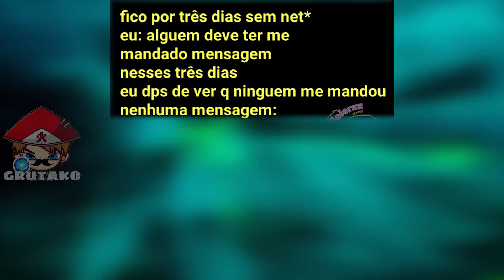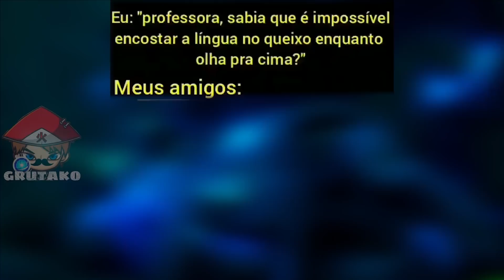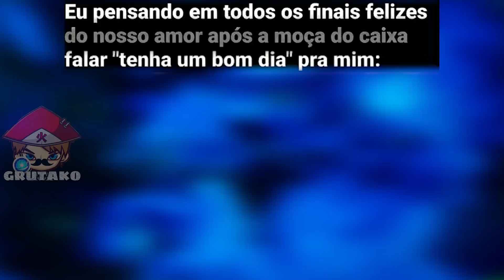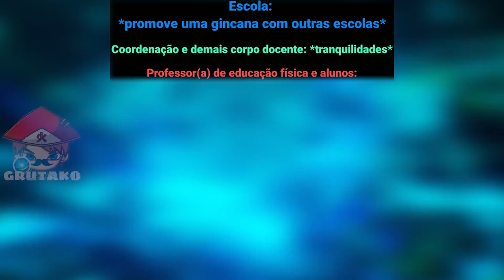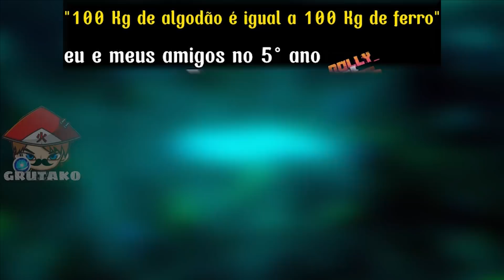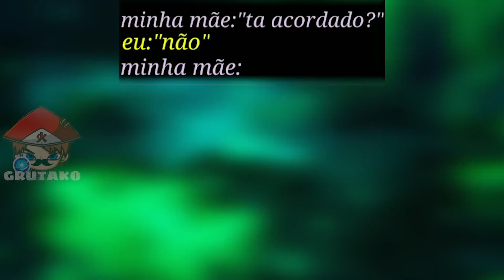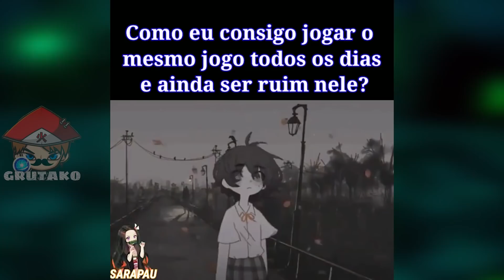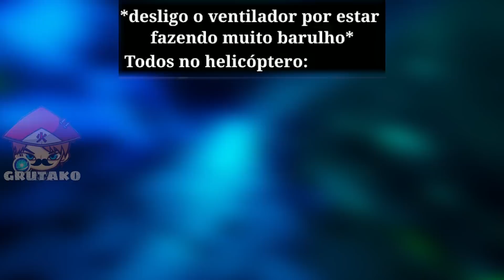MEMES DE ANIMES EM VIDEOS CURTOS #6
📝 OS MELHORES MEMES DE ANIMES! MEMES EM VÍDEOS CURTOS! TEREMOS OS MEMES EM SHORTS